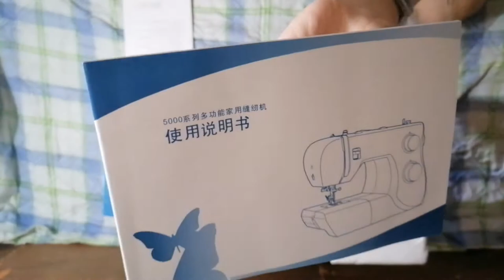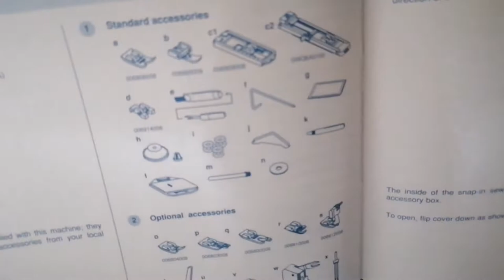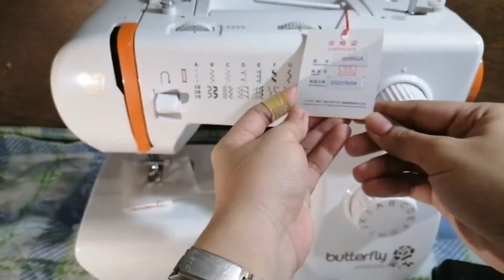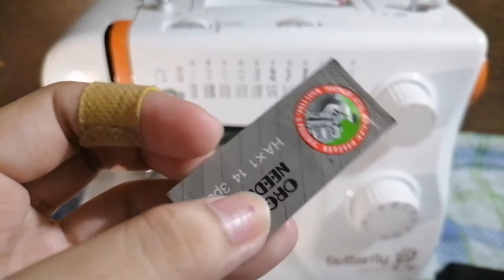BUTTERFLY PORTABLE SEWING MACHINE 32 STITCHES JH5832A | UNBOXING | TAGALOG | SHOPEE PHILIPPINES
Hi!
In this video, I will be unboxing the sewing machine I bought from shopee. The Butterfly Portable Multifunction Household Sewing Machine JH-5832A with a beautiful 32 built in stitches.

I bought it for only Php 6,215 on shopee during their 4.4 sale. I saved almost Php 300 from its original price of Php 6,500.

The shopee shop where I bought the sewing machine:
First Sun Global Phils.

Naisip kong i-film tong video na to kasi napansin at nabasa ko na wala masyadong pinoy na gumagawa ng review para sa Butterfly sewing machine. So, gusto ko lang matulungan yung mga buyers out there at mga naiinlove sa sewing na makapag-decide sa makinang bibilhin nila.